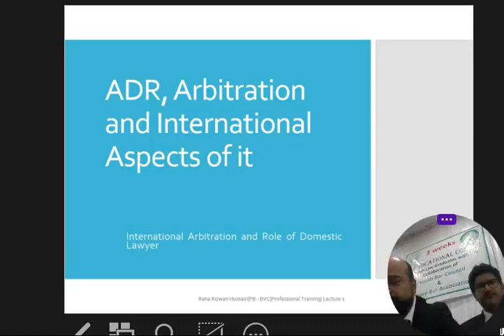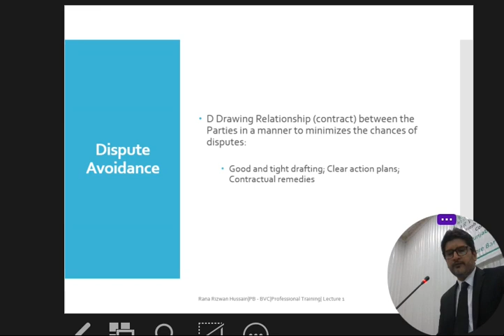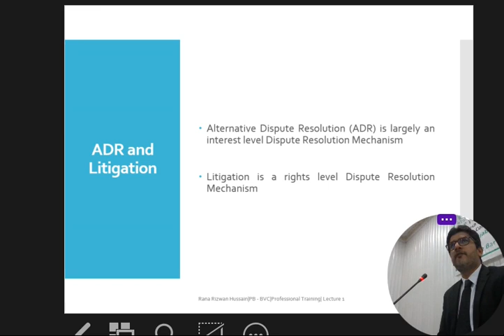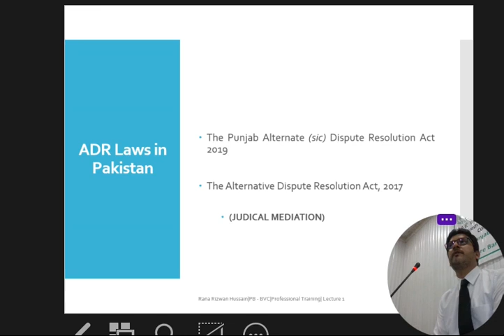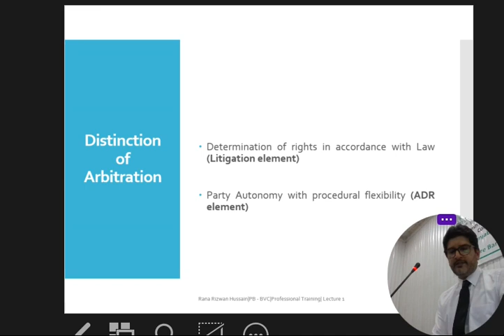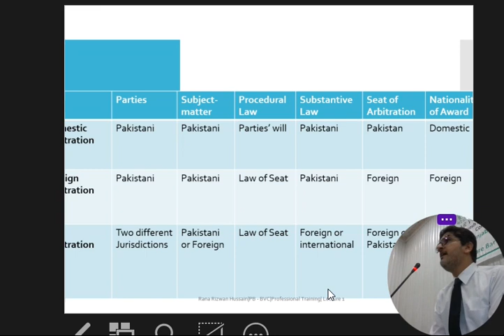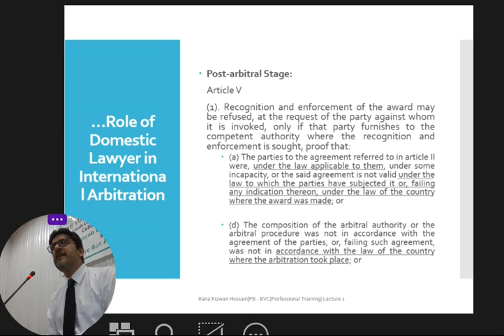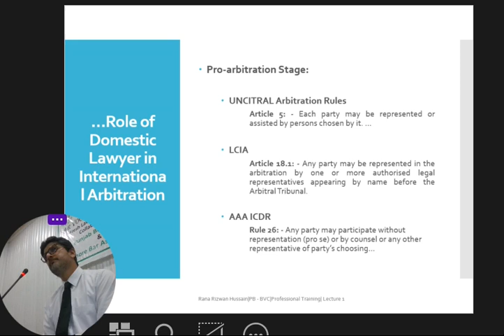Lecture 23: Alternate Dispute Resolution ADR & International Arbitration by Rana Rizwan Hussain, AHC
Alternate Dispute Resolution ADR, Arbitration, International Aspects of Arbitration and role of Domestic Lawyer in International Arbitration by Rana Rizwan Hussain, AHC.

This Lecture was delivered on 4th of August, 2023 in first Bar Vocational Course organised at Civil Court, Aiwan e Adal Lahore, with the collaboration of Lahore Bar Association and Punjab Bar Council.